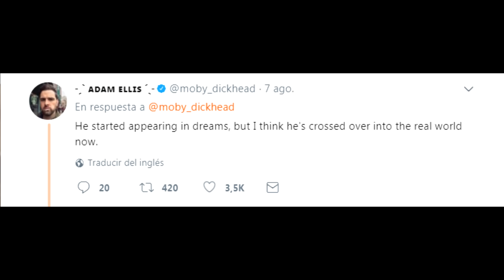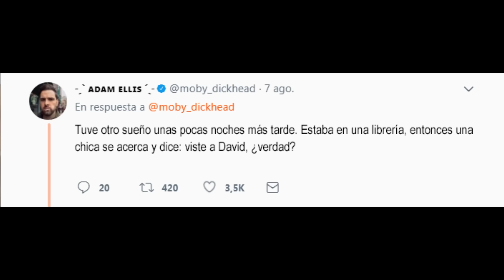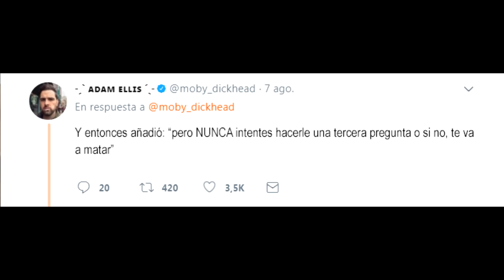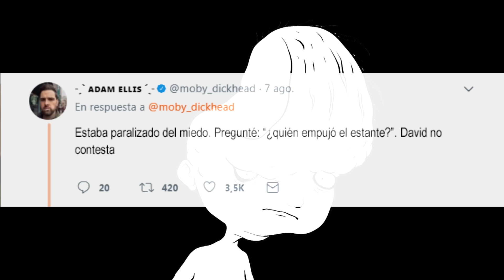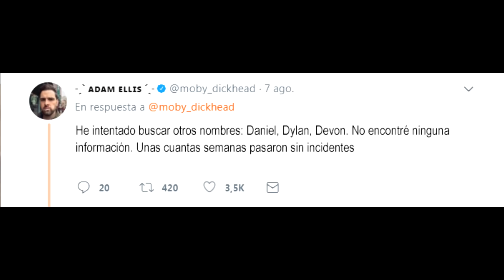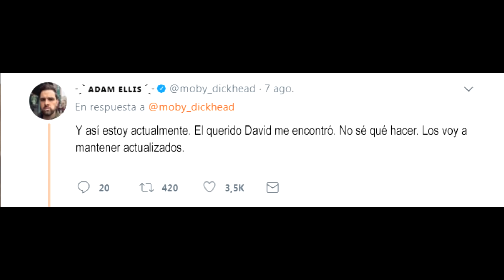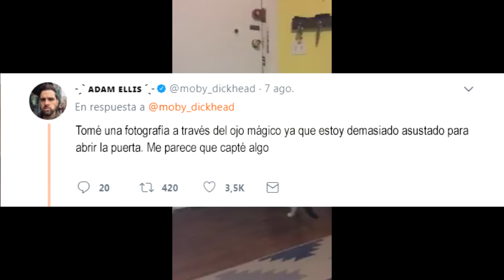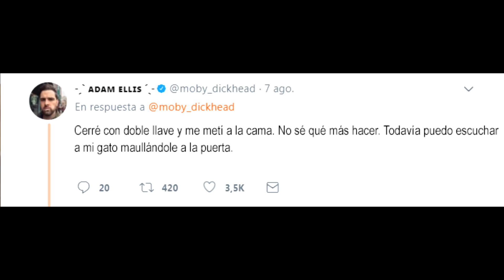Dear David | (Adam Ellis is a plagiarist)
Dear David fue un gran ARG. Lamentablemente su "creador"(?), Adam Ellis, ha sido pillado plagiando obras de otros autores. No sé cómo sentirme al respecto, ya que yo contribuí en gran medida a que esta historia fuera popular. Este hilo en Twitter lo explica todo

¿No te has suscrito aún a mi canal? ¡Por favor, hazlo!